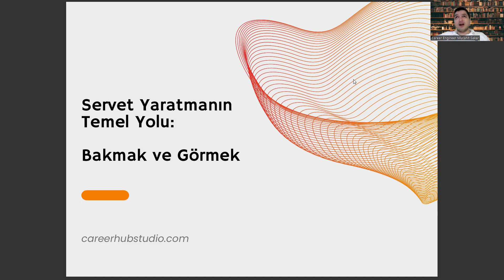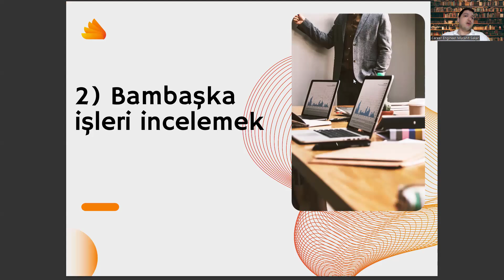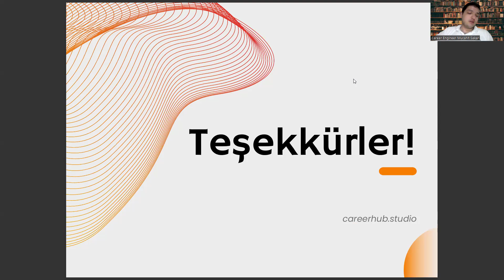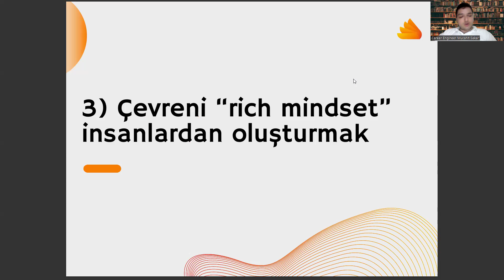15 Temmuz 2024